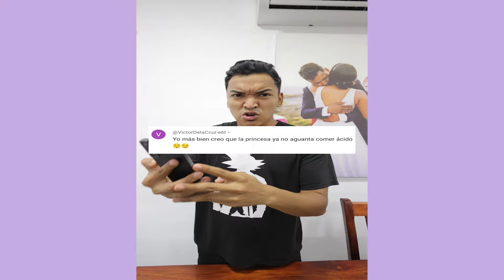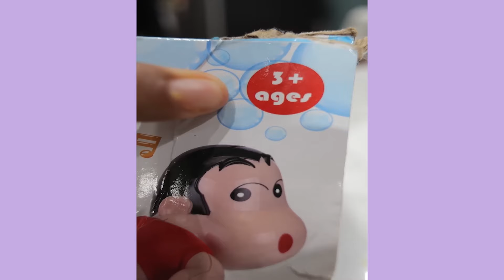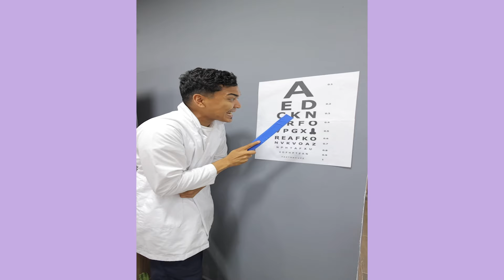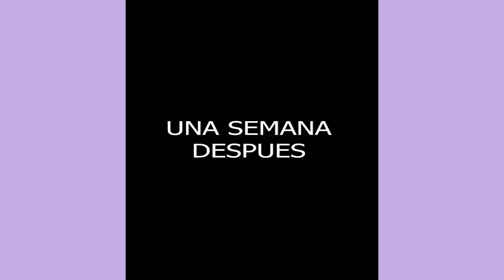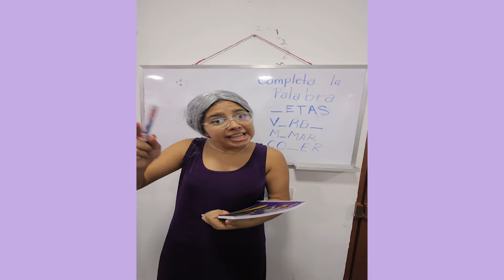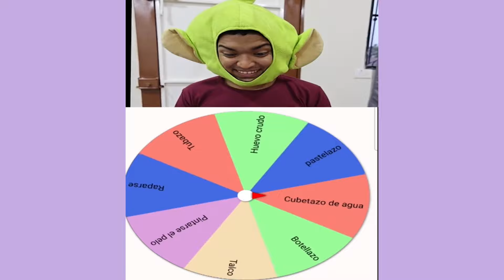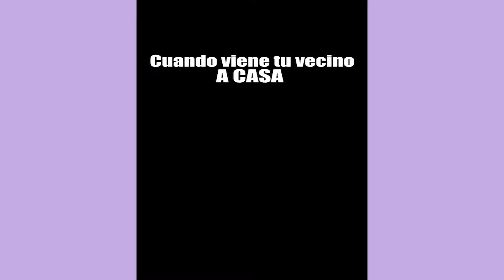LARIN NO PUEDE COMER ÁCIDO 😂 | 1 HORA DE RISA CON ALFREDO LARIN Y SUS AMIGOS | HUMOR LATINO